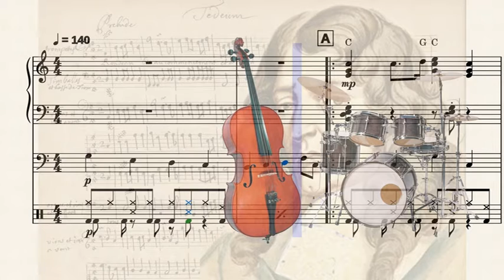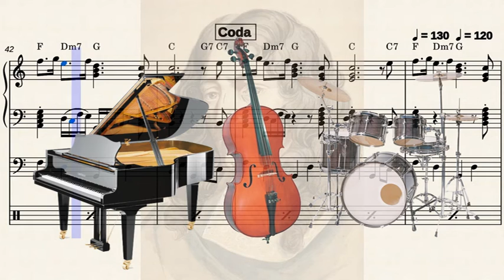Charpentier's TeDeum (Prelude) – Eurovision melody (jazz trio)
This is a version of Marc-Antoine Charpentier's Prelude to TeDeum for jazz trio (piano, bass and drums). This melody is used in Eurovision network programs.

Aquesta és una versió del Preludi del TeDeum de Marc-Antoine Charpentier per a trio de jazz (piano, baix i bateria). Aquesta melodia es fa servir com a entrada dels programes de la xarxa d'Eurovisió.